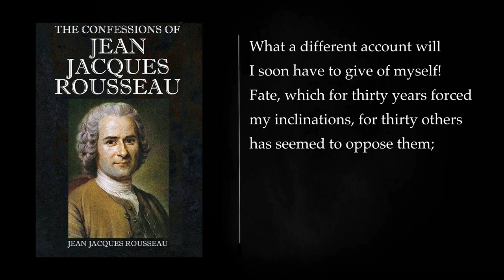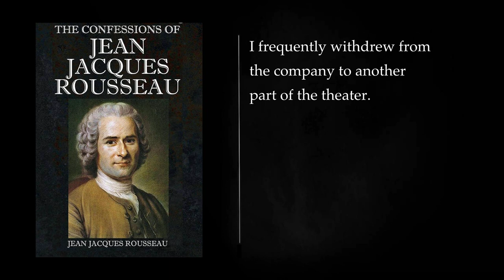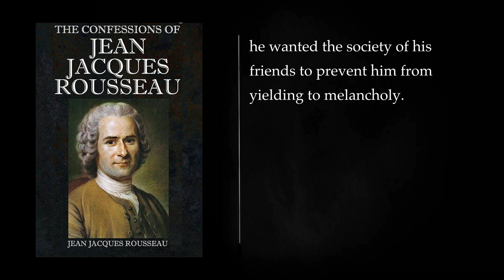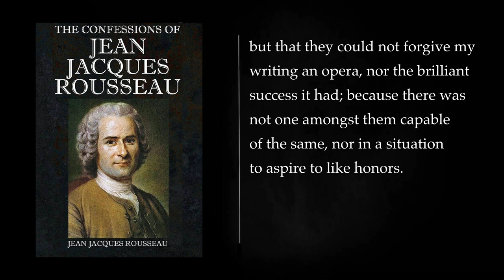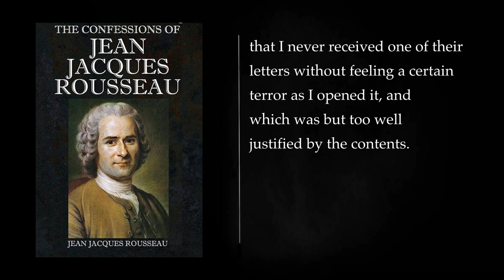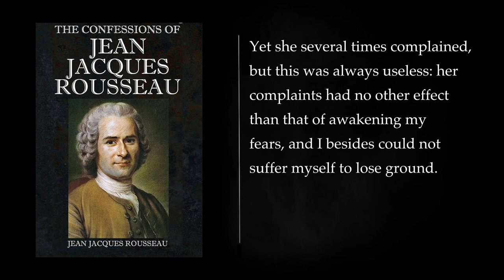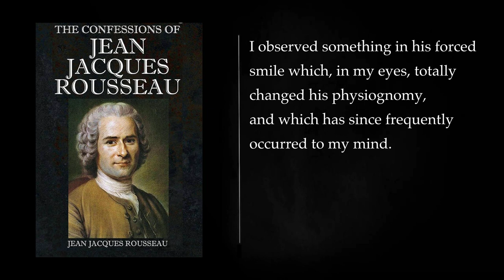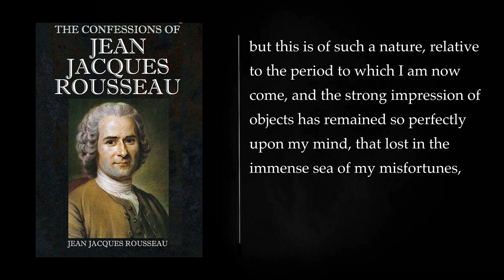(2/3) THE CONFESSIONS OF JEAN JACQUES ROUSSEAU. Audiobook, full length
"The Confessions" is an autobiographical work by the Enlightenment philosopher Jean-Jacques Rousseau, written in the late 18th century. The book is divided into two parts, with the first part covering Rousseau's early life and the second part focusing on his later years.

In the first part, Rousseau provides a detailed account of his childhood, upbringing, and education. He reflects on his experiences and the influences that shaped his character. Rousseau describes his humble beginnings in Geneva, Switzerland, his early exposure to literature, and his struggles with poverty. He discusses his relationships with his family members, particularly his father, and his experiences as an apprentice and a tutor.

The narrative then shifts to Rousseau's move to Paris, where he encounters the cultural and intellectual ferment of the Enlightenment. He becomes associated with various prominent figures of the time, including Denis Diderot and Voltaire. Rousseau also delves into his romantic relationships, including his tumultuous affair with Thérèse Levasseur, who would later become his lifelong companion.

The second part of "The Confessions" focuses on Rousseau's later years, covering his literary successes and the controversies that surrounded his works. He discusses his views on education, politics, and philosophy, emphasizing his belief in the inherent goodness of human nature and his critique of societal norms. Rousseau reflects on his involvement in intellectual debates and the conflicts he faced with other thinkers of his time.

Throughout the book, Rousseau's writing is characterized by its introspective and reflective nature. He explores his own emotions, motivations, and experiences, providing readers with a unique insight into the mind of one of the key figures of the Enlightenment. "The Confessions" is considered a groundbreaking work in the genre of autobiography, as Rousseau not only recounts the events of his life but also engages in self-analysis and philosophical reflection. The book has had a profound influence on literature, philosophy, and the understanding of the self.

BOOK VII. 00:00:00
BOOK VIII. 03:05:33
BOOK IX. 05:18:07
BOOK X. 08:48:53
More: Rousseau, Confessions, Autobiography
French philosopher, Enlightenment, Social contract
Natural man, General will, Social inequality
Progress, Education, Gender equality
Romanticism, Literature, Philosophy
History, Political philosophy, Social philosophy
Romantic literature